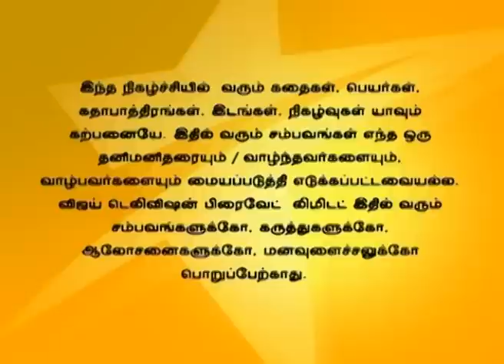Deivam Thandha Veedu 12/11/15